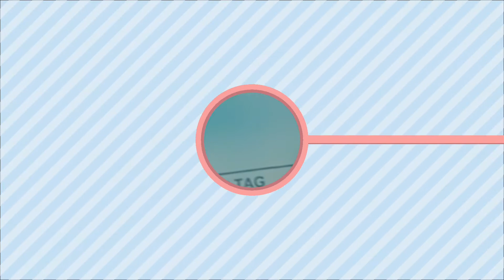TIME FLIES My Baby growing so fast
KAYA DAPAT SULITIN HABANG BABY